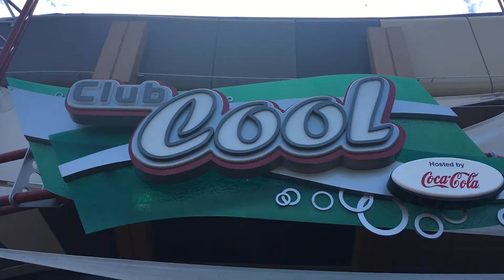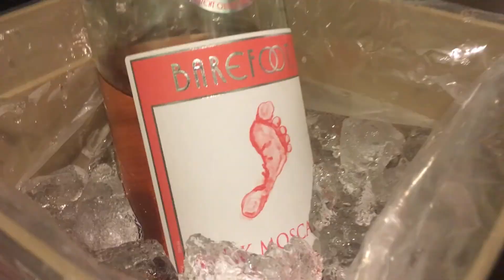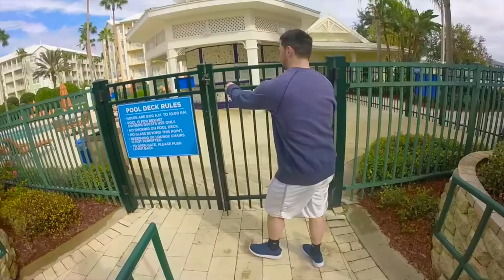DISNEY VACATION WITH MY BOYFRIEND!! || DECEMBER 2016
Follow me around my absolute favorite place.. Disney! I just took another vacation down there this month with my boyfriend for the holidays! I also got to visit one of my best friends who was in the Disney College Program at the time! Hope you enjoy this video as much as I enjoy being there ;)

Song: Let It Go // Timeflies

XOXO:)
ERICA